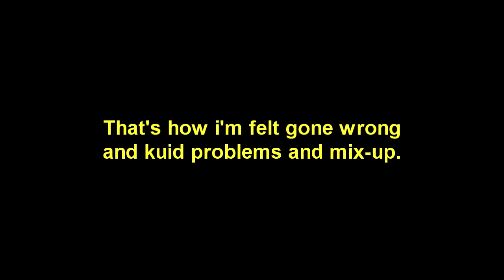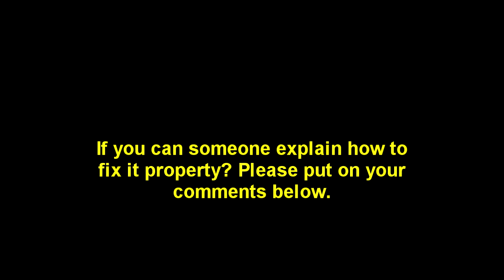Trainz KUID Problems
Can someone explain how to fix it in T:ANE (Trainz:A New Era)?

Please put comments below.

NOTE:This T:ANE KUID are mix up and gone wrong.